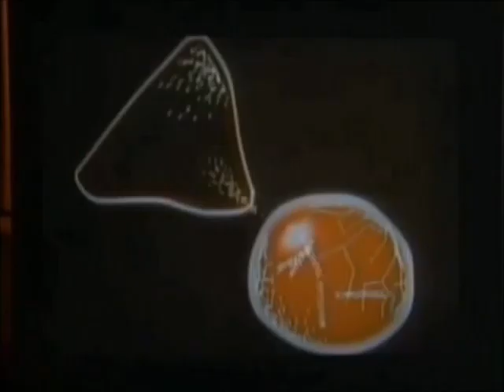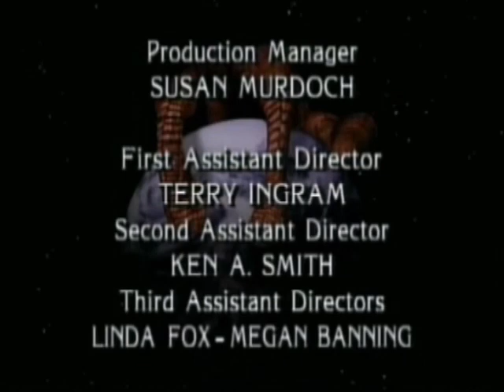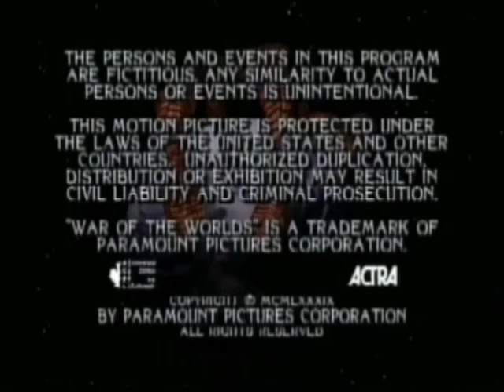War Of The World TV Series - The Last Supper - Season 1 Episode 19 - 1988 - 1990